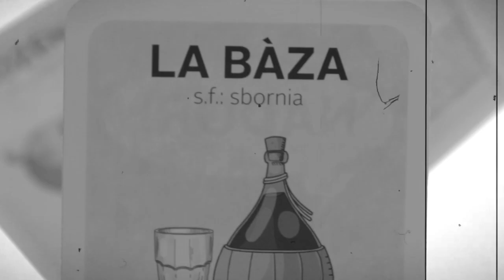Nàdor - il gioco delle parole in dialetto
Al zógh dil paròli in djalètt!

La regola è solo una: scegli una carta e segui le istruzioni. Il primo che ne conquista 5, vince.

Game Design - Simone Terenziani di Comelasfoglia Studios
Artwork - Miguel Guercio
Dialetto e Fonetica - io parlo parmigiano

Prova anche Scantanàdor!

Troverai entrambi i giochi ad un prezzo speciale al seguente

Prodotto da Demoela.